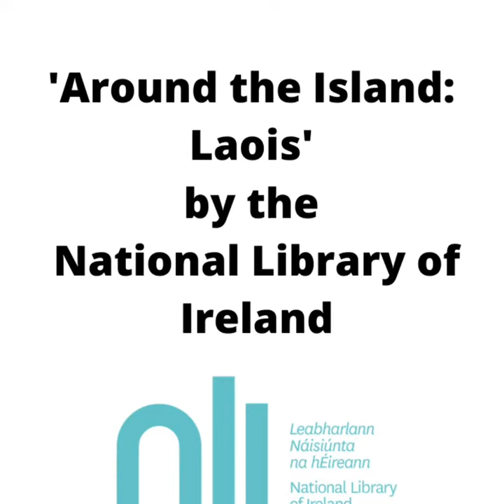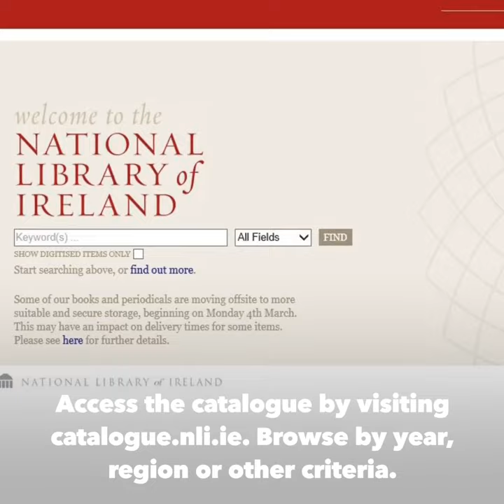NLI Around the Island - Laois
As part of a new initiative entitled ‘Around the Island’, the Library is inviting Laois people, and everyone with an interest in the county, to explore these images and others from home. ‘Around the Island’ encourages people across the island of Ireland to connect and reconnect with their counties and their history by accessing local photographs that are readily available through the Library’s rich and varied online collections.

The catalogue can be accessed via catalogue.nli.ie, and visitors can search the collections according to a number of criteria, including year and region.